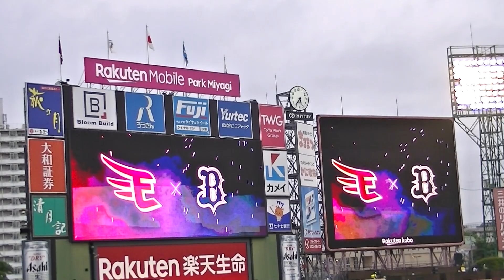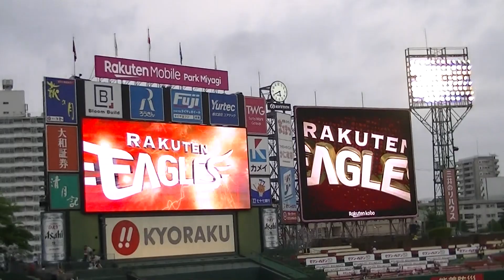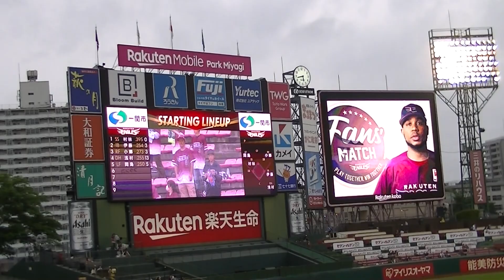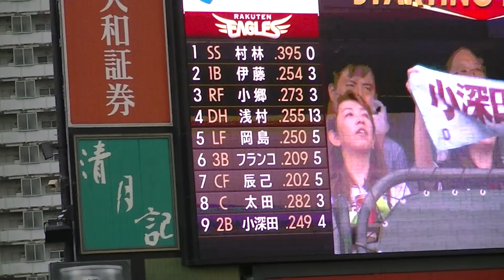R5年7/5 楽天イーグルス＆オリックスバファローズ 「出場選手紹介」